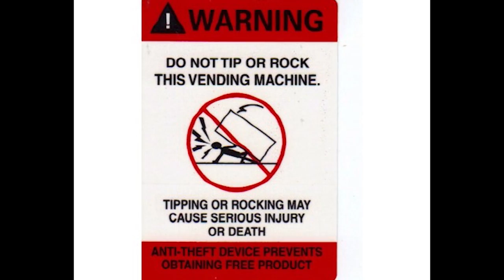Vending Machine Masterchef